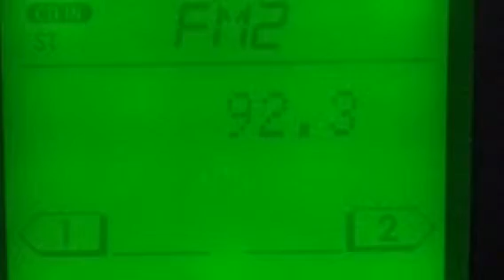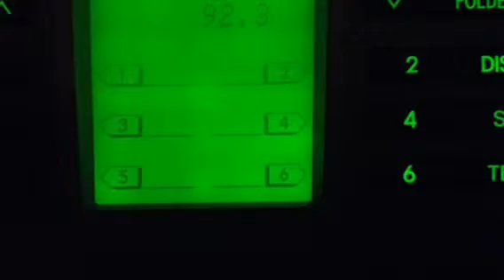Raw Tv Radio Phone Interview